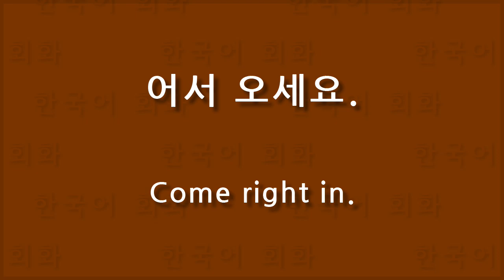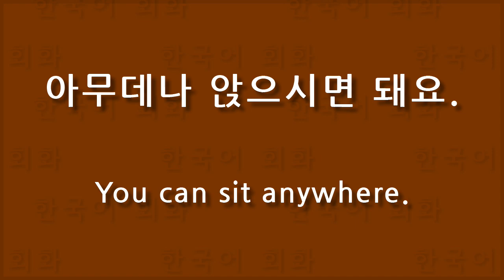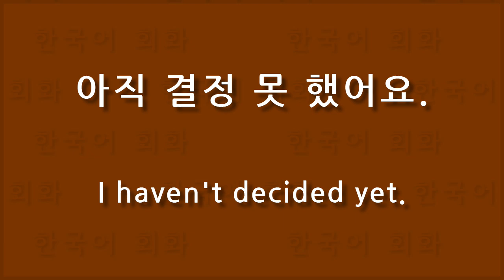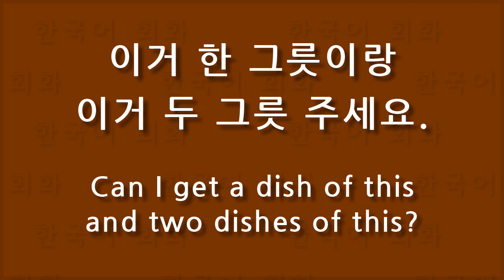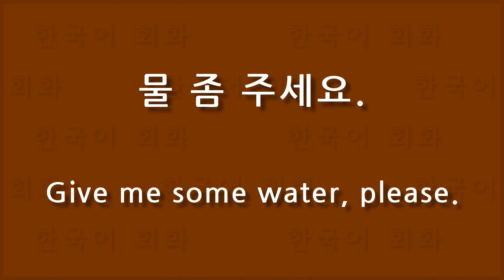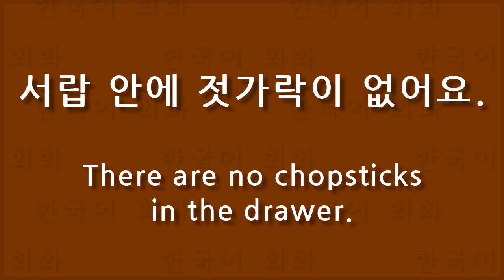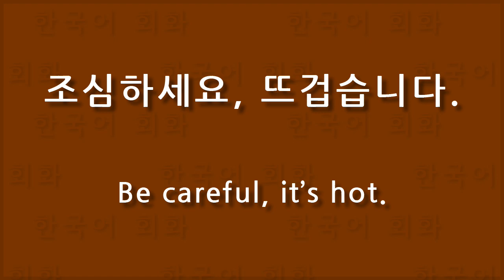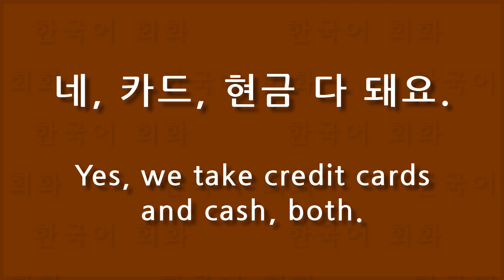46 Useful Phrases You Might Need to Know in Restaurants in Korea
46 Useful Phrases You Might Need to Know in Restaurants in Korea